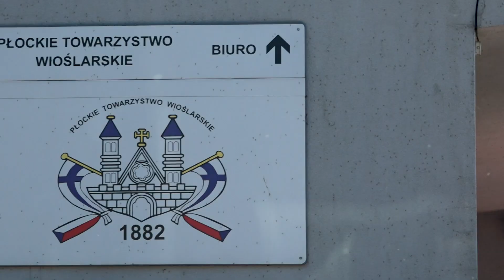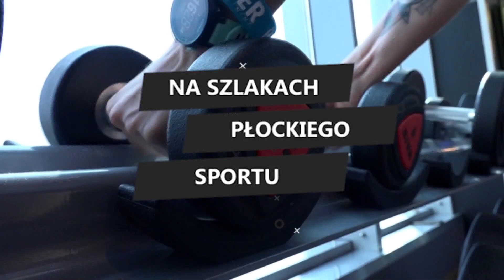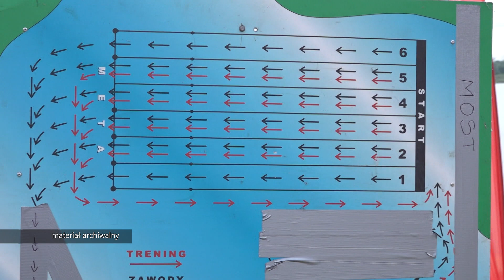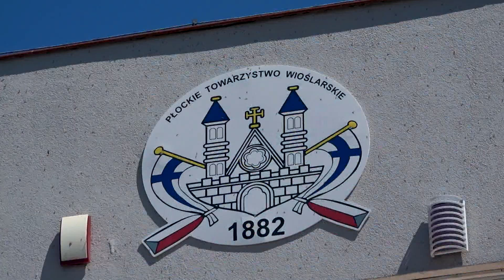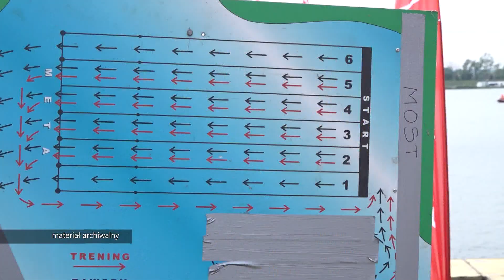Na Szlakach Płockiego Sportu - PTW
Zawodnicy Płockiego Towarzystwa Wioślarskiego po przerwie spowodowanej koronawirusem wracają trenować do klubu. Czekając na najbliższe regaty treningi rozpoczęli już na Wiśle.W programie rozmawiamy o trudnym czasie dla klubowiczów spowodowanej pandemią.